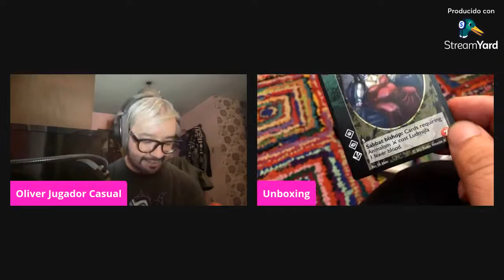Danse Macabre-Unboxing Kickstarter de VtES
Hacemos el unboxing de Danse  Macabre (Vampire the Eternal Strugle) del Kickstarter lanzado por Black Chantry en 2021

Los esperamos para enfrentarse en esta liga cada lunes

Escúchennos también en Master Phase, un podcast entéramente dedicado a Vampire The Eternal Struggle: